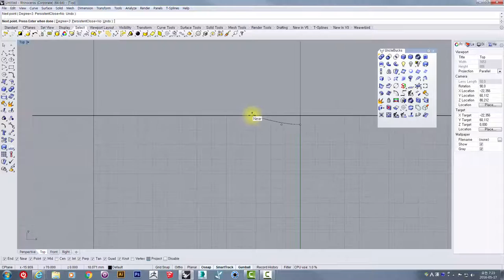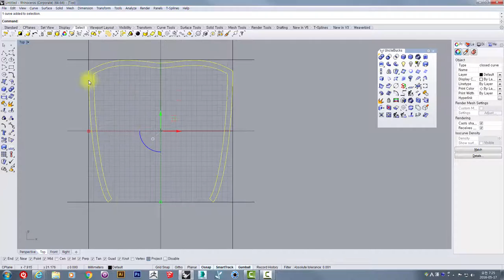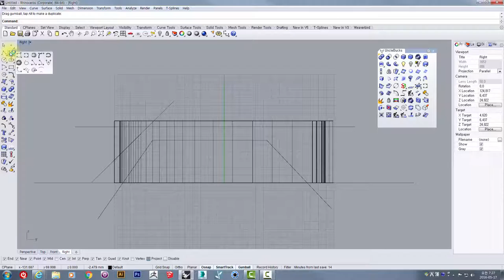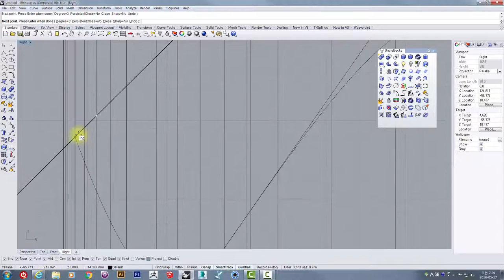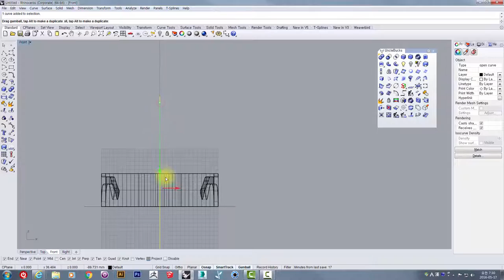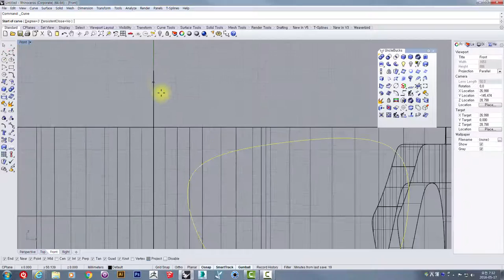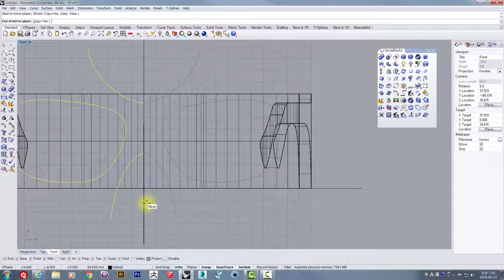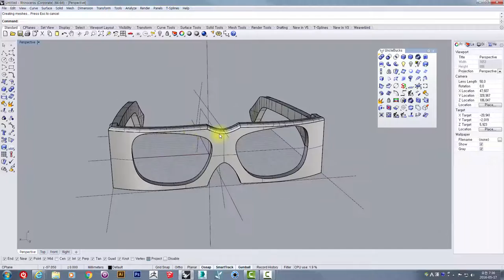UncleBucks ( 라이노 _ 안경만들기B Extrude, Boolean )